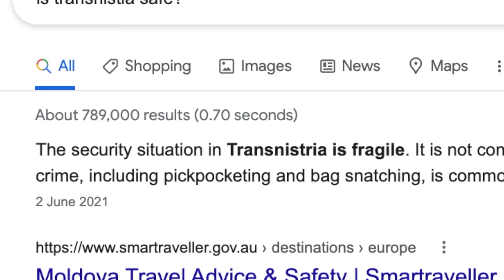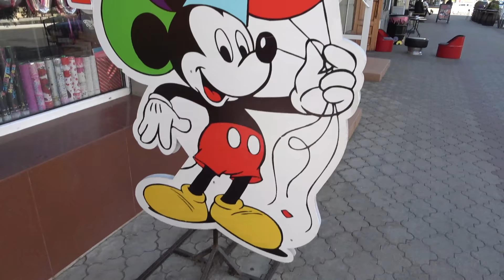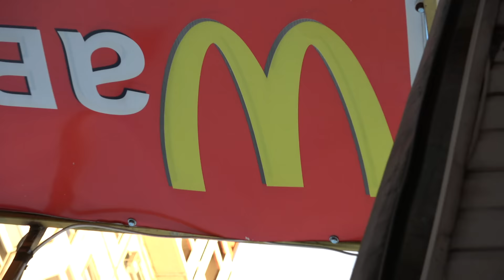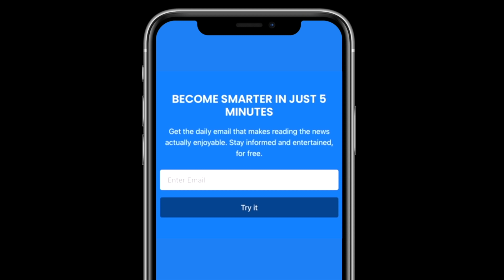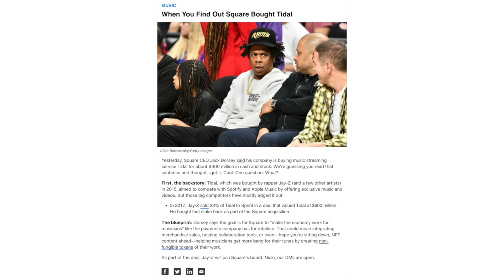50 Hours In A Country That Doesn't Exist On A Map (Transnistria)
WE'RE BACK! Weekly uploads until December then every 2 weeks! We've been filming a lot recently, it's been crazy being able to do this again. We've got lots of life updates coming along with some of the most epic adventures to date.

On this trip, Eric and Thomas head to a country in Eastern Europe that doesn't exist that calls itself Transnistria.. Considered dangerous to travel to by some familiar with the region.. They decided to travel there without any itinerary and see what they find.

This idea was submitted to us by Nick Bowlby in our Creative Internship program we hosted last year! We had 6 people from the Yes Fam pitch ideas for us every week for a few months and lots of great things came out of that, including this one. So shout-out to the Yes Fam and Nick for getting us out to this strange and unique “country”.

3- Artlist. 2 Months Free High Quality Music